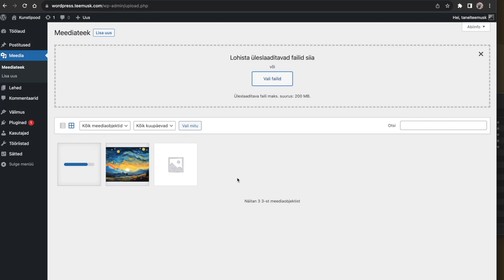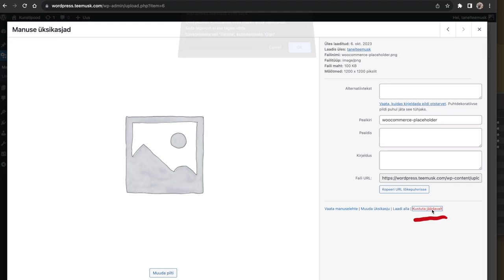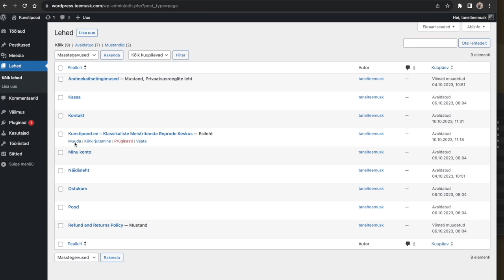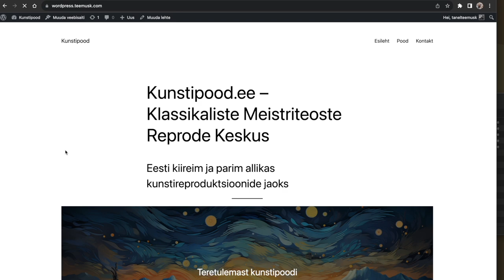Kuidas lisada ja kustutada pilte ja videoid Wordpressi meediateegis?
Osa 7. Tsekkame kuidas piltidega tegeleda. Peaosas on osakond nimega Meediateek. Wordpressi koduleheküljel piltidega toimetab Tanel Teemusk.